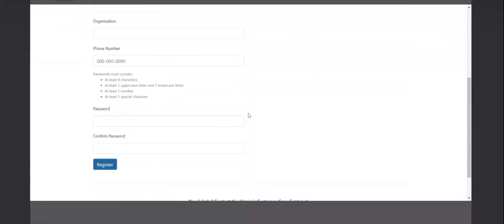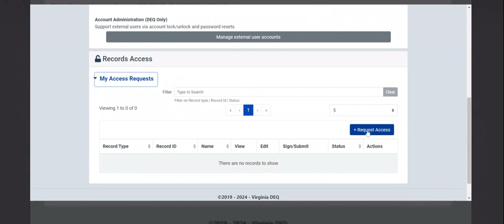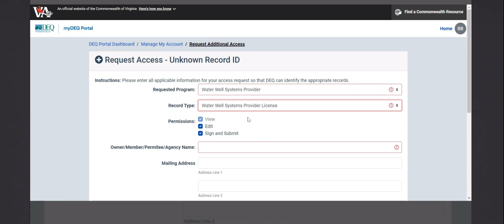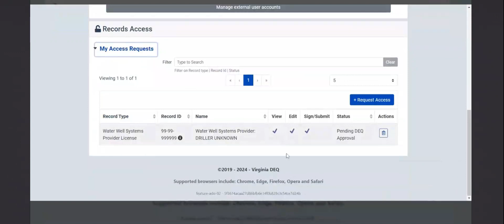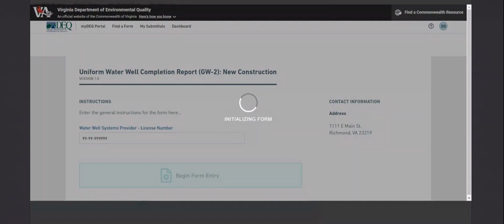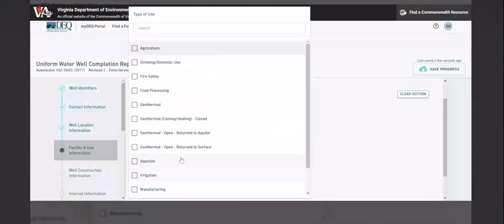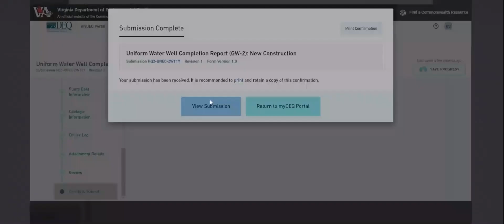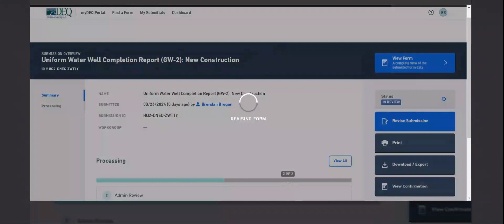3 GW2 Good quality 03 26 24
GW2 Good quality 03 26 24